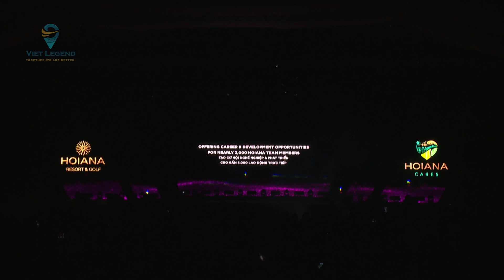LASER MAPPING WOW HOIANA | VIET LEGEND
𝗩𝗜𝗘𝗧 𝗟𝗘𝗚𝗘𝗡𝗗 | 𝗧𝗼𝗴𝗲𝘁𝗵𝗲𝗿, 𝘄𝗲 𝗮𝗿𝗲 𝗯𝗲𝘁𝘁𝗲𝗿! 🌟🌟
𝗠.𝗜.𝗖.𝗘 👉 𝗧𝗲𝗮𝗺 𝗕𝘂𝗶𝗹𝗱𝗶𝗻𝗴 | 𝗘𝘃𝗲𝗻𝘁𝘀 | 𝗠𝗲𝗱𝗶𝗮

🏢 110, 3/2st. - Hai Chau - Danang City